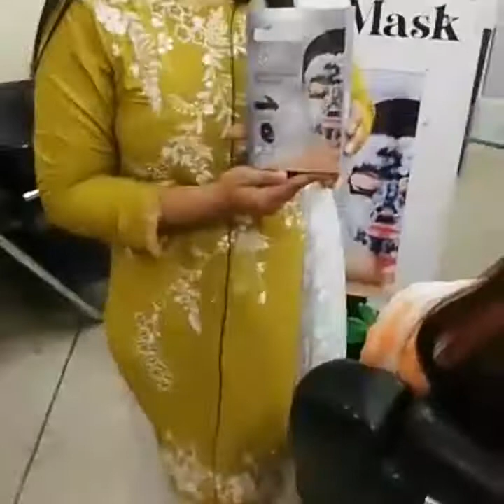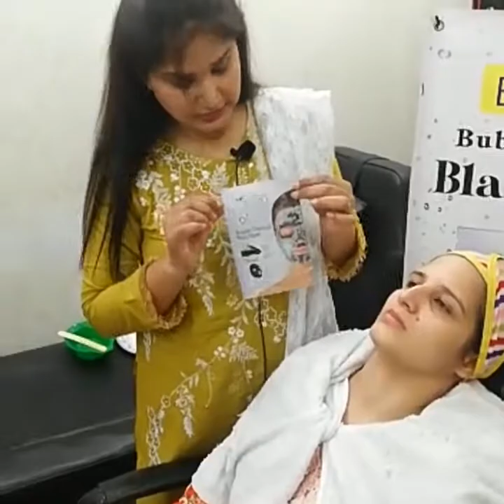How to Put on and Remove a Face Mask Black Charcoal Bubble Mask ||Biocos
biocos
charcoal bubble black mask
Freezinghd More and More